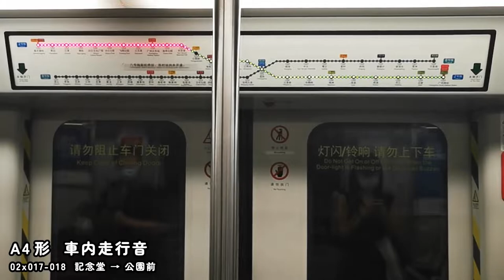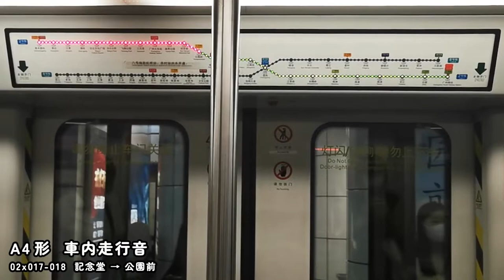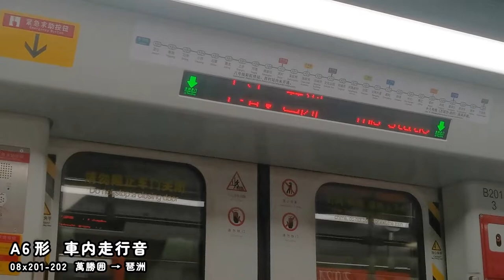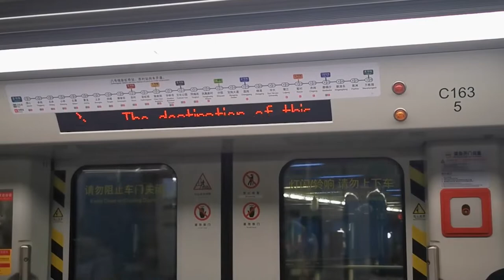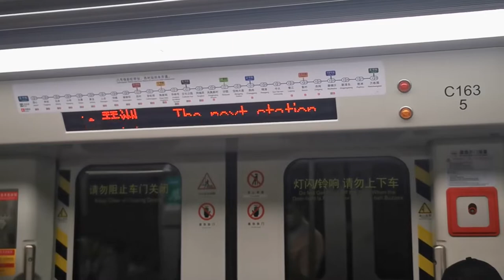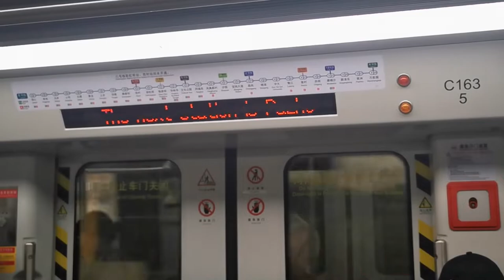【CHN】 響くVVVFサウンド！広州地下鉄 A4・A5・A6 形 到着・発車シーン集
広州地下鉄 2号線 A4 形（ジーメンス）、2号線・8号線 A5 形（時代電気）、8号線 A5 形試験車（INVT）、8号線 A6 形（時代電気）IGBT-VVVF 到着・発車シーン集
白雲公園・飛翔公園・江南西・石壁・昌岡・客村・万勝囲・磨盤沙・文化公園・鹅掌坦
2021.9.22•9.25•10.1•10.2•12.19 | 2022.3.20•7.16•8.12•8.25